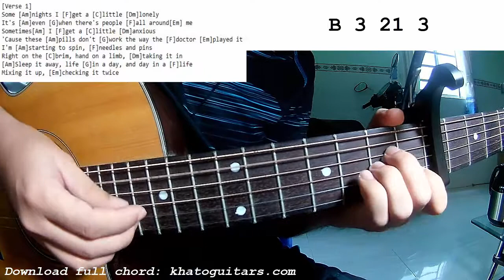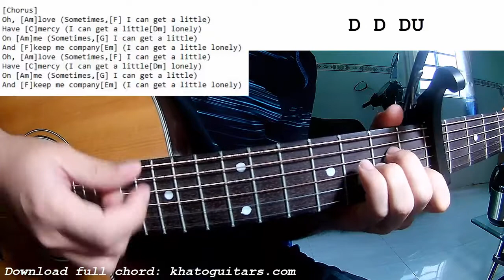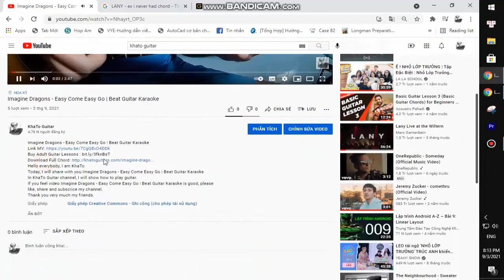Imagine Dragons - Lonely | Guitar Tutorial